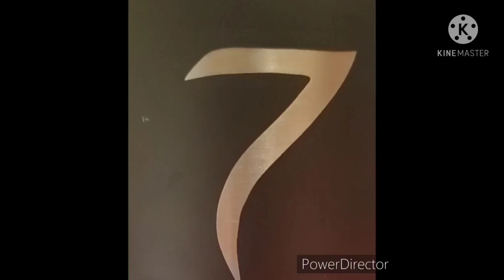Cows,Calves, and Bad Weather Coming Part 2